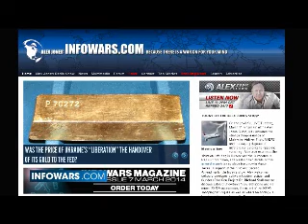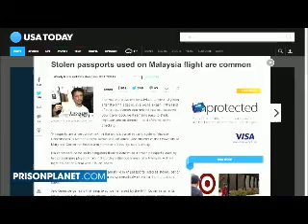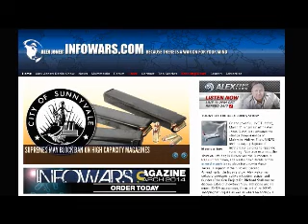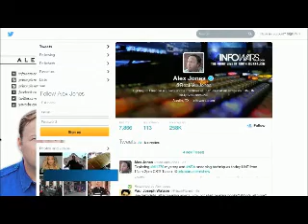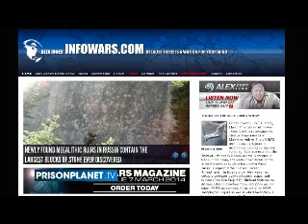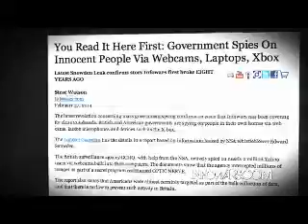The Alex Jones show Tuesday March 11th 2014 part 14 of 15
On the powerful, LIVE Tuesday, March 11 broadcast of the Alex Jones Show, Alex explores the strange disappearance of Malaysian Airlines Flight MH370 and the varying degrees of mystery surrounding its apparent vanishing. Alex also examines the situation unfolding in Ukraine and the Autonomous Republic of Crimea, and breaks down details on the armed march taking place tomorrow in Austin, Texas, in support of the First and Second Amendments. On today's show, Alex welcomes software developer, software freedom activist and founder of the Gnu Project Dr. Richard Stallman to discuss Edward Snowden's NSA revelations and his recent SXSW appearance, the extent of the NSA's snooping techniques as well as where technology is heading in the near future